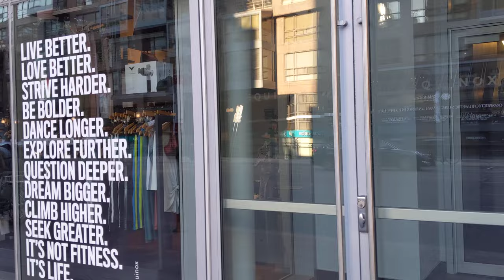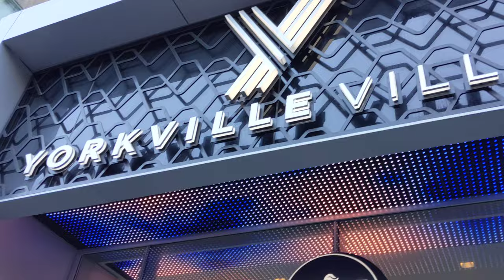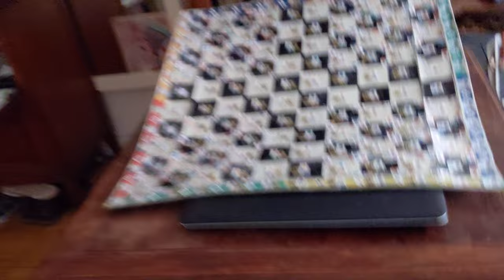maxzilch384 Shorts (10) 4K 2160p